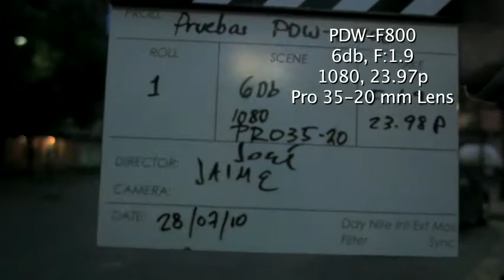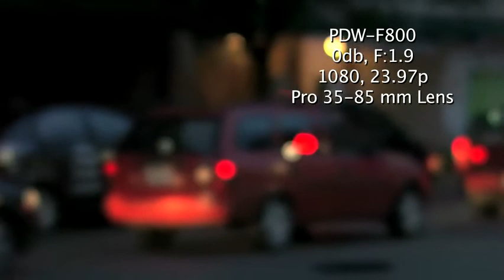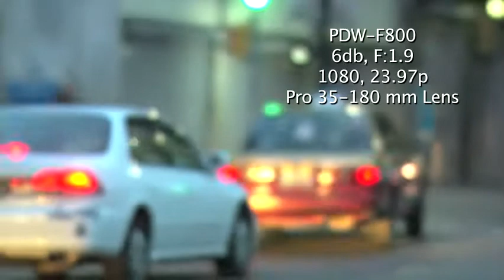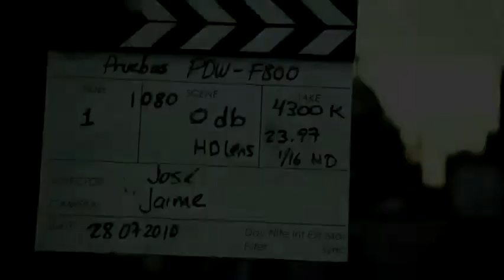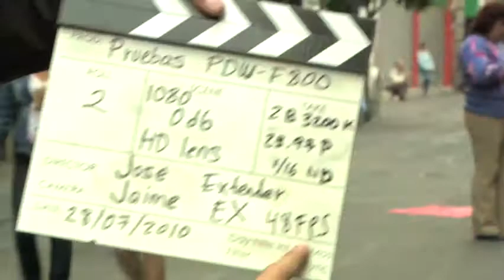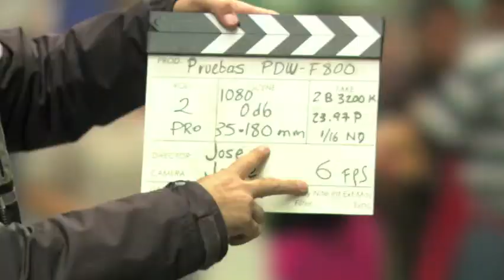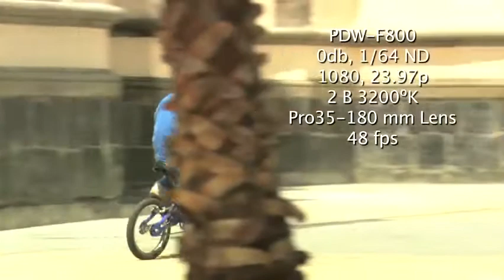PDW F800 Camera Test 1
We tested our Sony PDW-F800 as soon as we received it last year (2010). We tested different frame rates (Slow and Quick Motion)and the Pro 35 adapter with several cine lenses to compare them with an Fujinon HD lens.